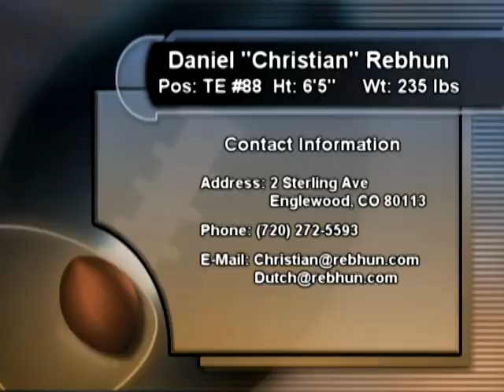Christian Rebhun - TE - Cherry Creek High School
Christian's video includes a brief introduction followed by football highlights from the 2010 season.  He plays tight end for Cherry Creek High School in Greenwood Village, Colorado.